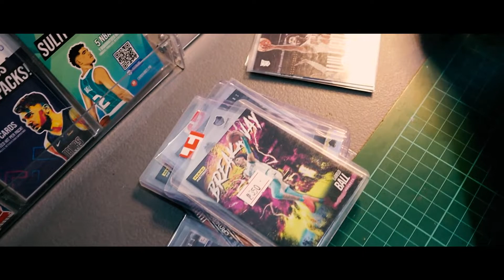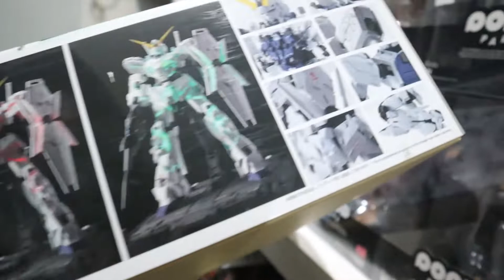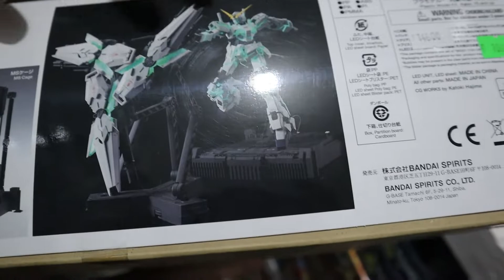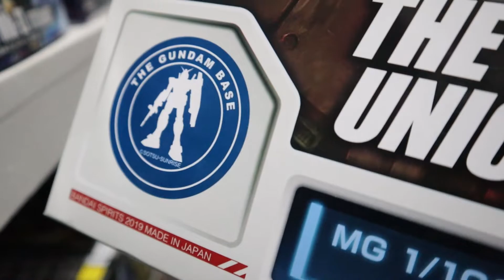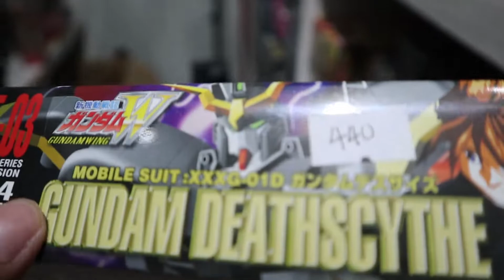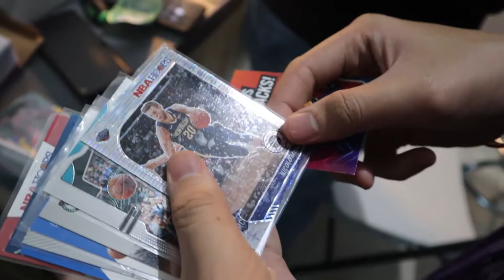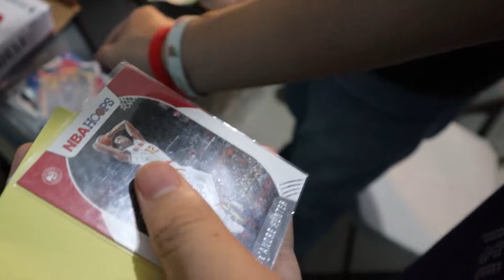Jonat's Hobby Shop x Cardvibes PH | Hobby Shop Tour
Hi guys this our first episode of our Vlog!

In this vlog, i to-tour namin kayo sa Jonat's Hobby Shop kung
saan nyo rin makikita at mabibili ang ating mga @NBA  cards at@OriginalFunko Pop.

Maraming salamat Jonat's Hobby Shop sa pag welcome sa amin!

for action figure toys please visit our shopee:
shopee.ph/techtweakscomputer